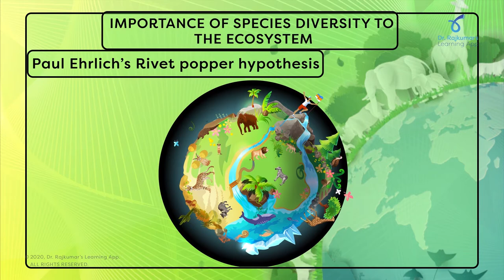II PUC Biology - Rivet Popper hypothesis| Dr. Rajkumar's Learning App|Reach Further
In this hypothesis, Paul Ehrlich has compared rivets of airplane to species in ecosystem and hence, maintenance of species richness is important.